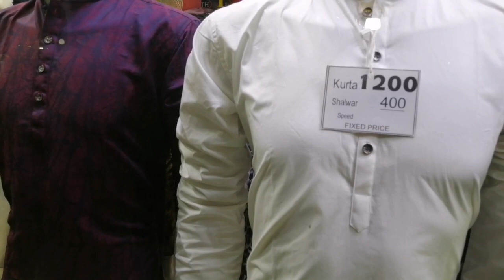Pace Shopping Mall | Timings Change For Shops | Pace Gulberg shops | Range Garments | Liberty Market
Chino pent | Cotton pent Wholesale Market | China Pent | China fabric | Wholesale Market

Range Garments is a brand where you get the Men and kids ready to wear outfit.
Range Garments is a Manufacturer and wholesaler of Casual shirts and Shalwar and Kurta . Shop # 47 , 4th floor Pace shopping  Mall ,Lahore Pakistan.